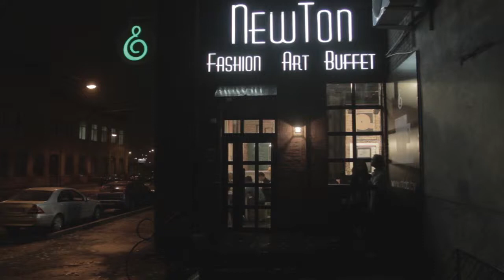Yaskou about Ludus Mibilis.mp4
A shot interview of Kanstantsin Yaskou about his cycle LUDUS MOBILIS.
Film by Ivan Kravcov